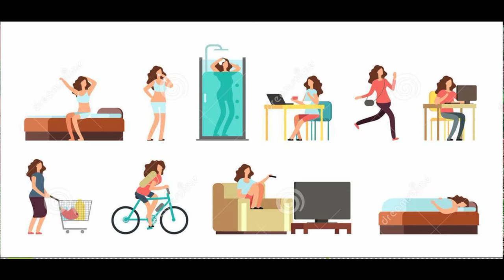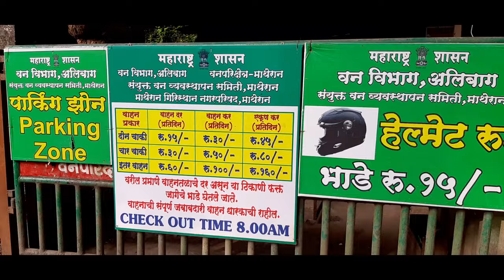Dont go to Matheran before watching this "Matheran information" Make ur Matheran trip memorable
Hello friendzzz.
everybody needs a break and once on a picnic , we come back refreshed with good memories and a positive outlook. But that's provided your holiday is memorable.. But what if your picnic is not fun and troublesome . I recently went to matheran and realized a couple of things that needs to be done in a matheran trip for making it memorable . Do watch this video if you plan to travel to matheran .